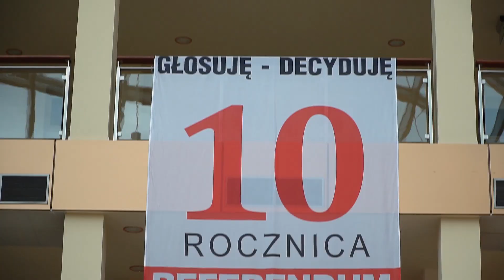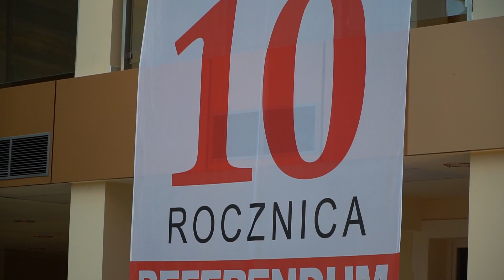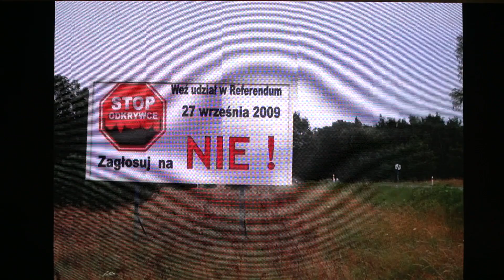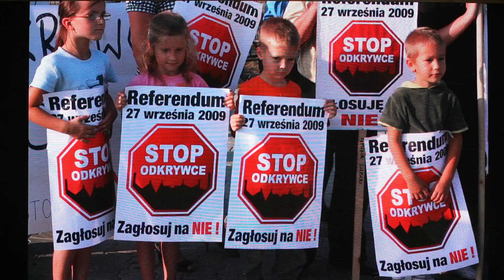10-lecie największego udanego referendum lokalnego w Polsce.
W 10 rocznicę referendum, 27 września, Fundacja “Rozwój TAK - Odkrywki NIE” zorganizowała konferencję pt.: „Głosuję-decyduję.10-lecie referendum lokalnego w sześciu gminach subregionu legnickiego”. Wydarzenie odbyło się w Letia Business Center w Legnicy.

Obchody 10-lecia honorowym patronatem objął Rzecznik Praw Obywatelskich - referendum
z 2009 r.  miało w ocenie RPO “szczególne znaczenie dla budowy społeczeństwa obywatelskiego."